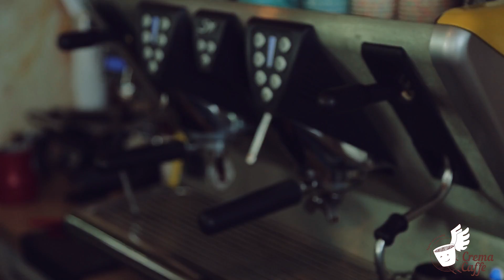Открытие 25-й кофейни сети Crema Caffe | Как открыть кофейню с нуля по франшизе. Бизнес кофе с собой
Открытие 25-й кофейни сети Crema Caffe. Как открыть кофейню с нуля по франшизе.
Активный городской житель в среднем выпивает от 3 до 7 чашек кофе в день. Это может быть и чистый эспрессо, а может быть и латте с шапкой из сливок и дополнительных ингредиентов, но в любом случае количество кофе велико. И совершенно очевидно, что кофейные места есть не только в центральных районах города, но и в «спальных», где тоже можно встретить большое количество любителей кофе.

Сегодня мы оказались на Позняках – в активном и огромном районе Киева. Громадные дома с сотнями квартир, а вокруг них бесчисленное количество магазинов, кафе, детских площадок. От такой суеты иногда хочется уединиться, взять паузу, успокоиться и подумать за чашкой кофе о чем-то отрешенном, далеком от житейских проблем. К счастью, такие места тут тоже есть, а в одном из них мне удалось побывать. Добро пожаловать в Crema Caffe.

Находится кофейня в непосредственной близости к метро, поэтому частенько бывает аншлаг. Бариста работает не поднимая головы, но это не отражается на качестве продукта.

Интерьер не удивит изысканностью. Он локоничен и понятен. В декоре используется много элементов из дерева. Особое место занимает стена, декорированная под зеленую траву с люминисцентым названием кофейни. Комфортно за столиками кофейни может уместиться до 15 человек.

Crema Caffe – это сетевое заведение. На данный момент в Украине уже 25 подобных кофеен, что, согласитесь, совсем не мало.

В кофейне обычно работает один бариста, но заказы выполняются достаточно оперативно. Как и в большинстве подобных заведений, здесь наиболее популярны американо (часто с молоком) и латте. Но не только эти позиции есть в меню, стоит отметить и хороший выбор чая, вкусные десерты и даже панини.

Подключайтесь к нашей семье Crema Caffe - успешной и стабильной сети кофеен .
✅ Оставь заявку или позвони Татьяне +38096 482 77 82